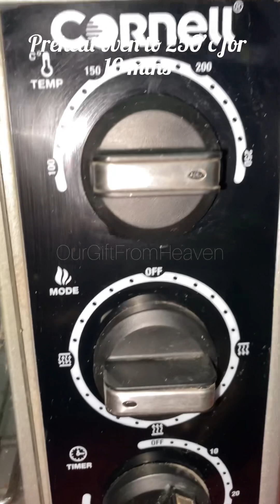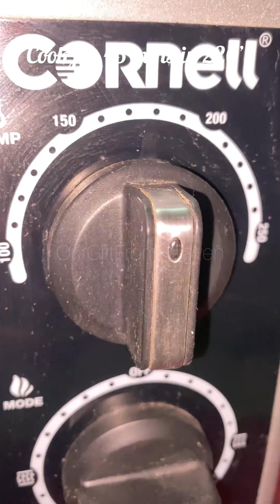Egg Puffs 🥐 | Crisy and easy Puffs recipe 🤎